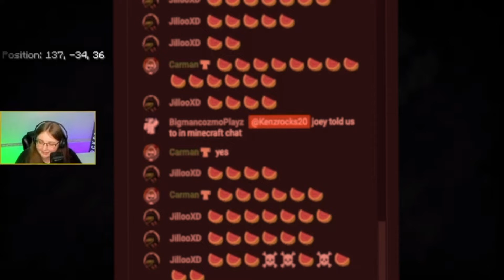ONLY SEEING CHAT WHILE MINING FOR DIAMONDS IN MINECRAFT!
YOU ARE LOVED JUST THE WAY YOU ARE!